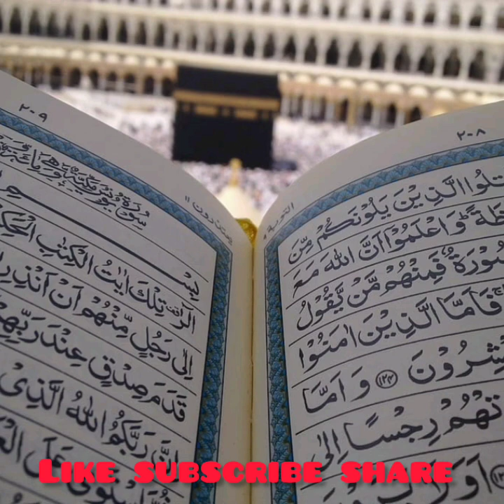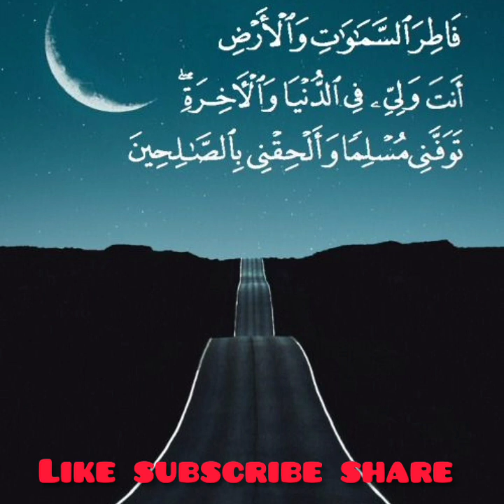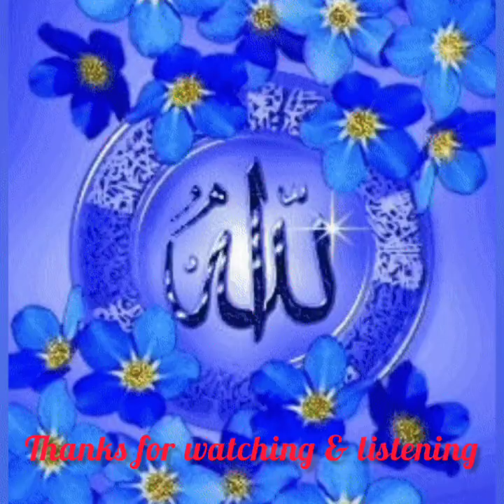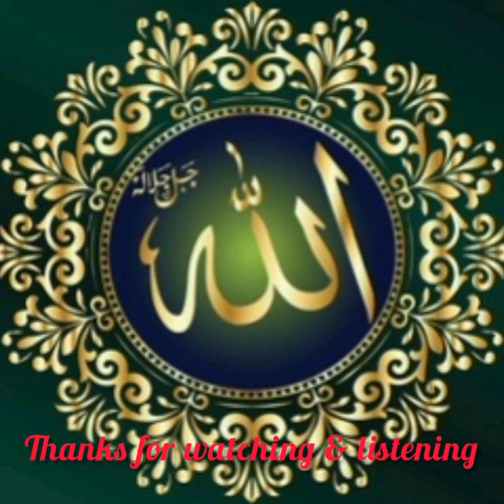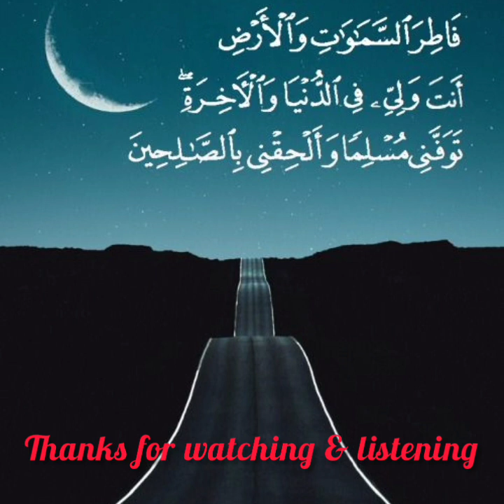Birth Of Mohammed (S.A.W)|By Mulana Tariq Jamil Sab.